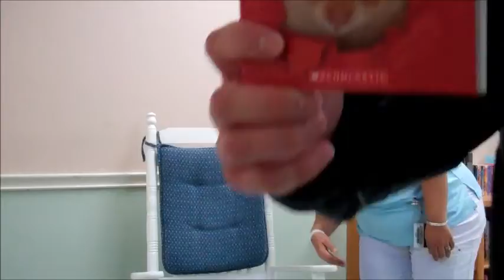The World According to Humphrey - Chapter 15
Read by Mr. Z and special guest